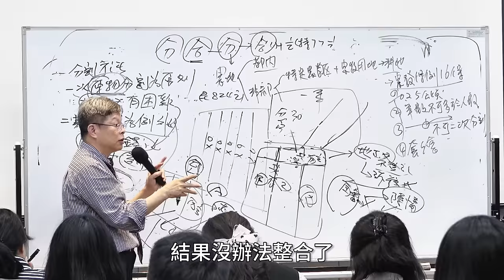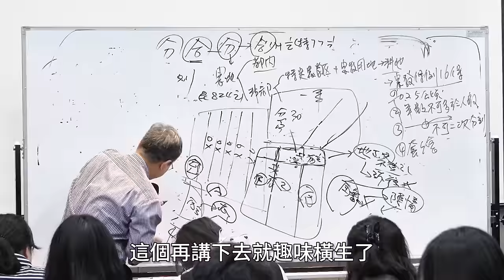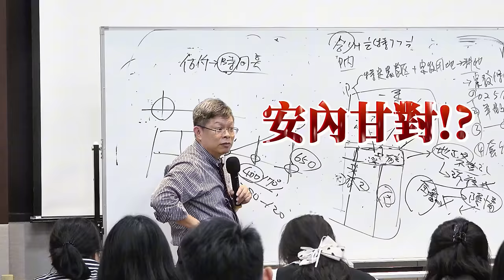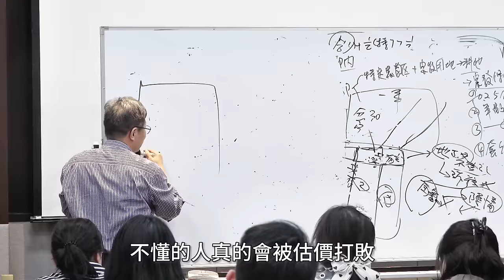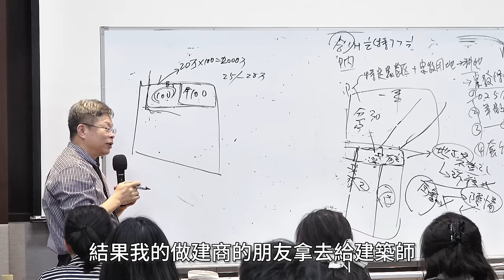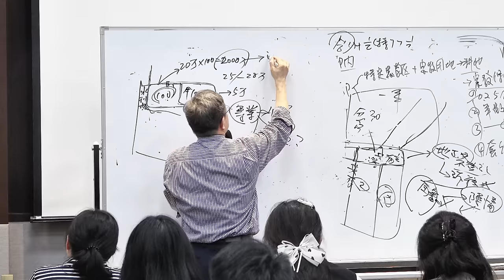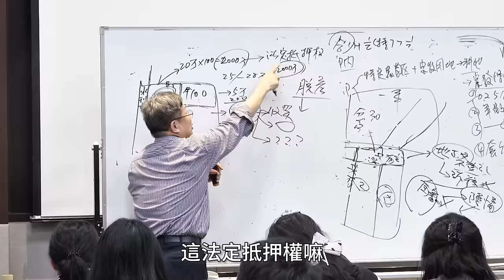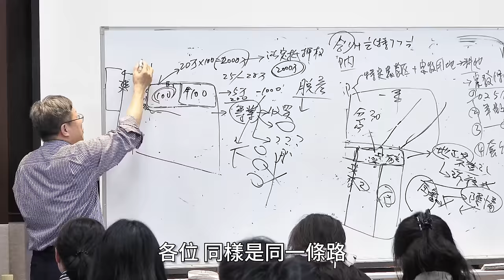【演講精選 ep.4】估價師別鬧了！土地分割估價實際案例解說，估價多重要？估錯價財產全查封!?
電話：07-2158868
LINE：myball2428